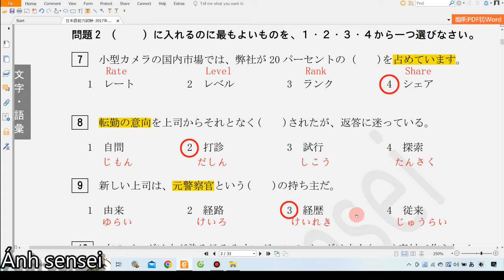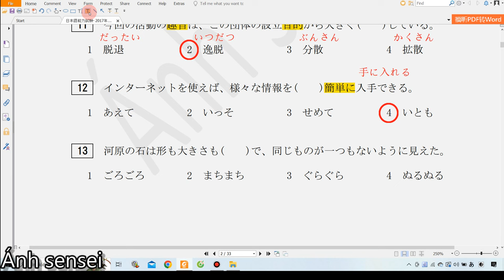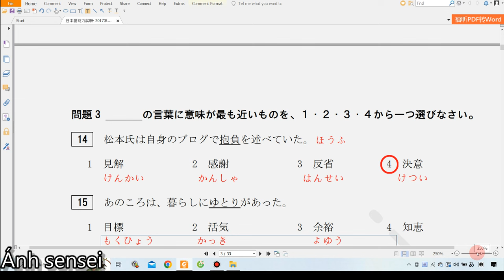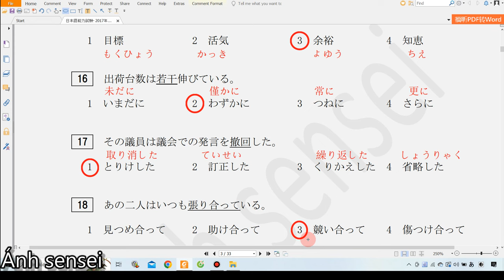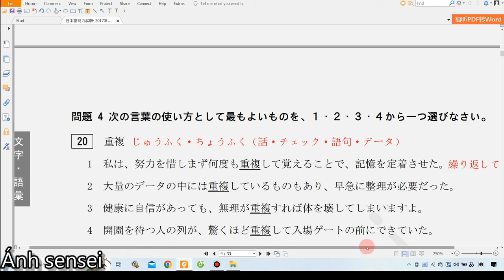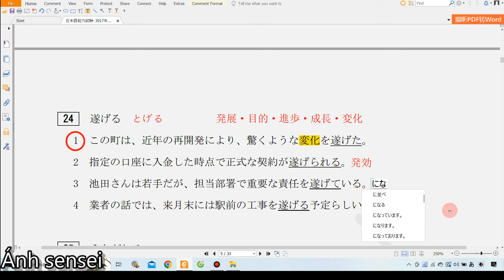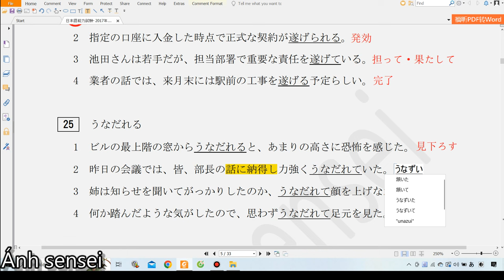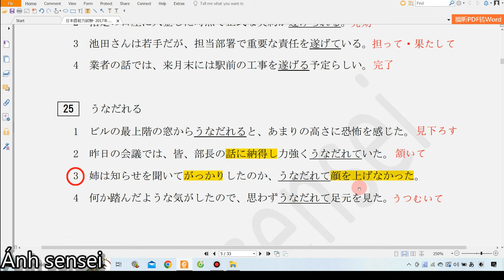Chữa đề từ vựng JLPT N1 12 2017